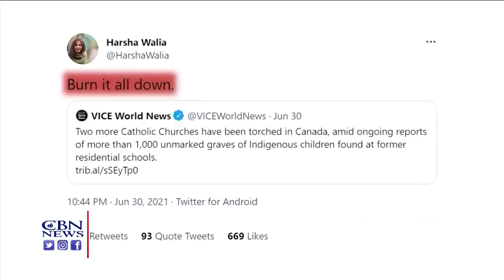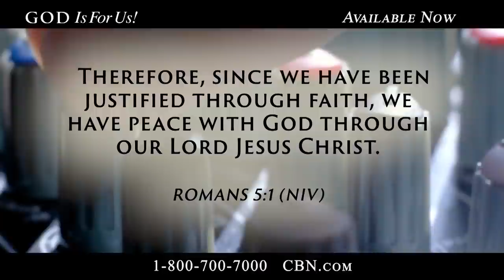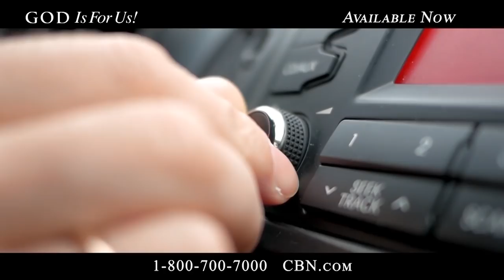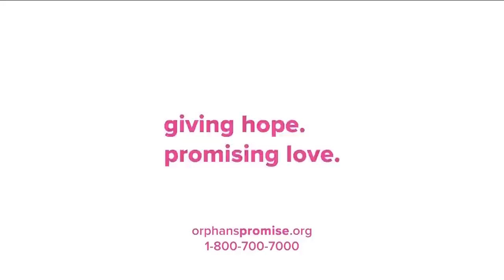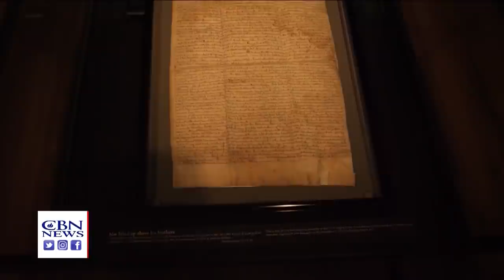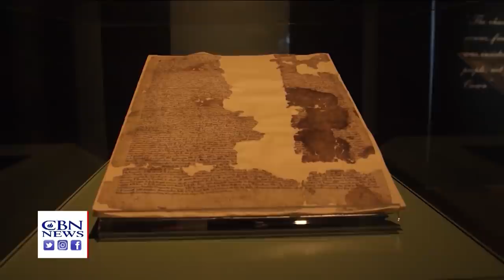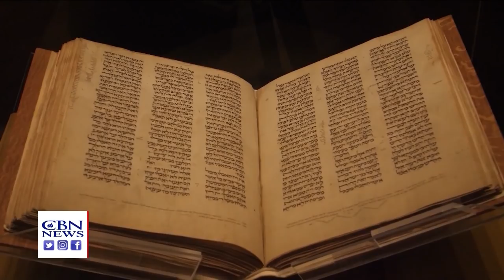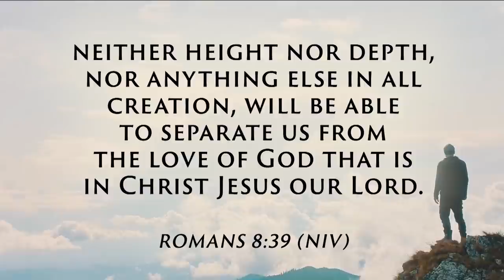Christian World News - Canada’s Churches Ablaze - July 30, 2021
Canadian Christian leaders see tepid government response to a rash of arsons and vandalism against dozens of churches.

CBN's George Thomas hosts.